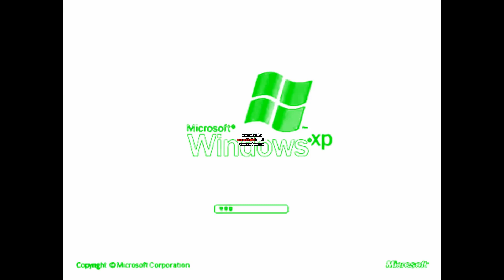Windows XP Logo 2001 2014 Autotune Major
Autotune Major